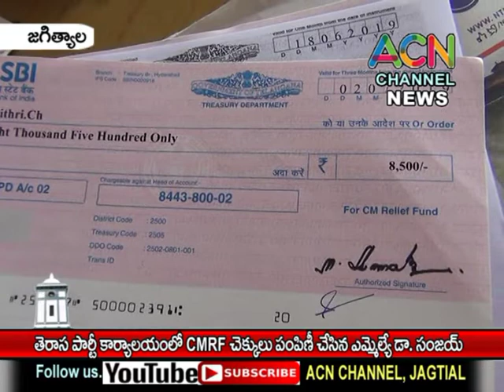జగిత్యాల : తెరాస పార్టీ కార్యాలయంలో CMRF చెక్కులు పంపిణీ చేసిన ఎమ్మెల్యే డా. సంజయ్ కుమార్